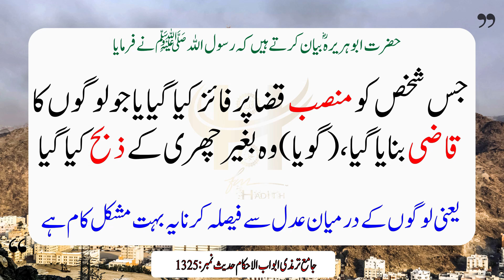Tirmazi Hadees in Urdu 1325|جج یا قاضی کا کام کتنا مشکل ہے؟ Hadees Sharif|Hadees in Hindi| Hadith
1325.  حضرت ابوہریرہ ؓ بیان کرتے  ہیں کہ رسول اللہ ﷺ نے فرمایا: جس شخص کو منصب قضا پرفائز کیا گیا یا جولوگوں کا قاضی بنایا گیا،( گویا) وہ بغیر چھری کے ذبح کیا گیا۔ (یعنی یہ بہت مشکل کام ہے۔ لوگوں کے درمیان عدل سے فیصلہ کرنا)
 Hadith in Urdu Hadees in Urdu